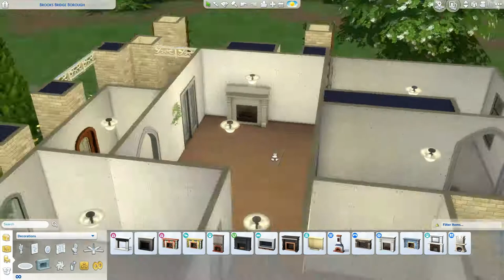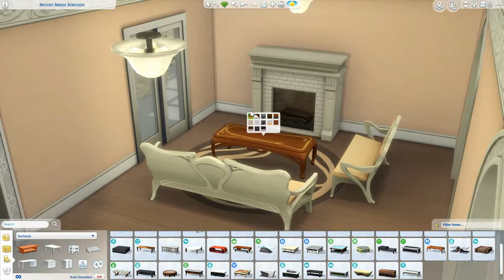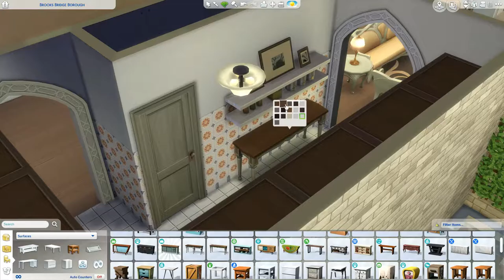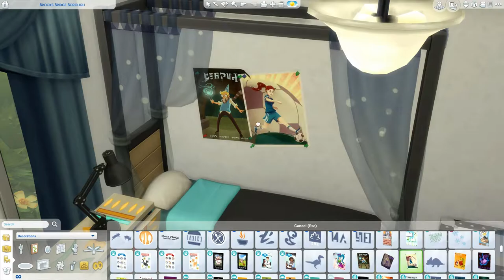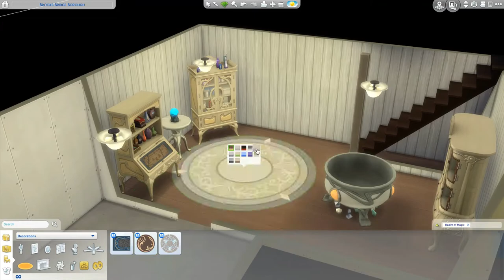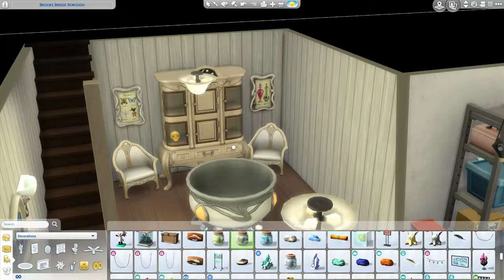GOOD WITCH'S FAMILY COTTAGE // THE SIMS 4: SPEED BUILD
-- SOCIAL

ORIGIN: carissalwhee
TUMBLR(cc finds) : carisimsyt

--FAQ

-I'm 24!